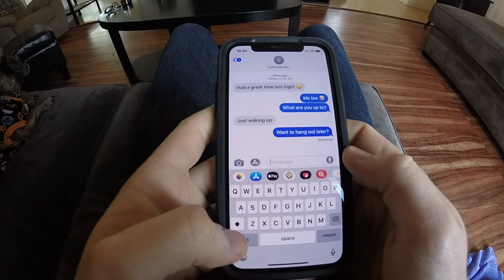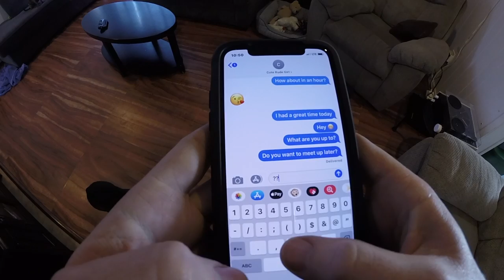The Short Necked Giraffes - "Mixed Signals" Official Music Video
Official music video for the song "Mixed Signals" by The Short Necked Giraffes!

Recorded at World Class Audio in Riverside, CA